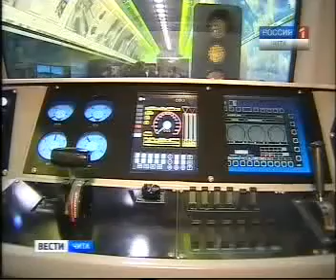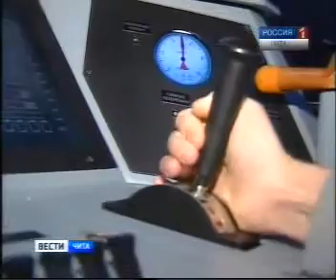Поезд инноваций в Чите.